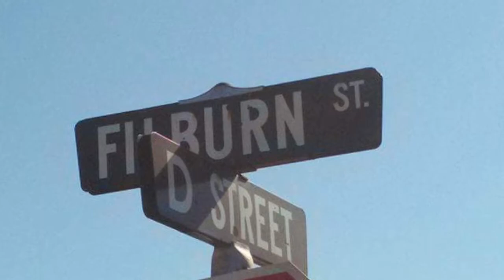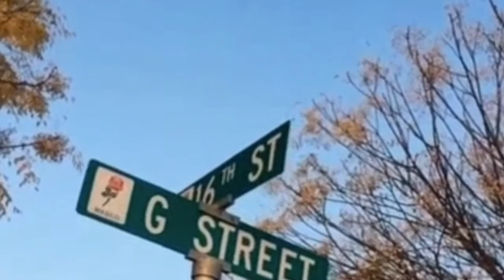$ee Block ft.Big Dodd-Fire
This is a song from Dodd And Block is a slapper Deezel on the hook in auto tune